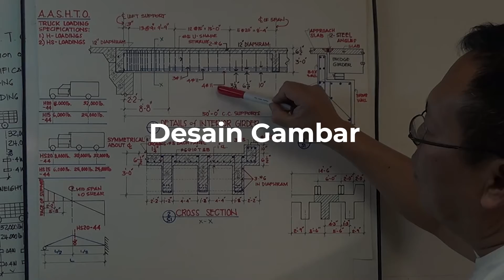Tahap Pembuatan Drainase pada Jembatan dengan tipe Deck Cast Iron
Drainase jembatan sendiri merupakan bagian dari jembatan yang dibuat menggunakan konstruksi beton bertulang maupun pasangan batu kali dengan mortar. Dengan dibuatnya drainase bisa meminimalisir genangan air atau banjir pada jalan jembatan, khususnya ketika musim penghujan. Selain dapat memicu kerusakan jembatan, genangan air juga akan membahayakan pengguna yang melintas.
Dalam pembangunan jembatan, drainase dek jembatan mempunyai fungsi penting dalam mengatasi keterbatasan struktur geladak. Dengan air yang mengalir lancar maka akan mencegah proses pengkaratan pada struktur baja jembatan.
Info Selengkapnya silahkan SCAN QR yang ada di akhir video ya Sobat Uji, atau Ketikkan link berikut di browser anda untuk membaca artikel